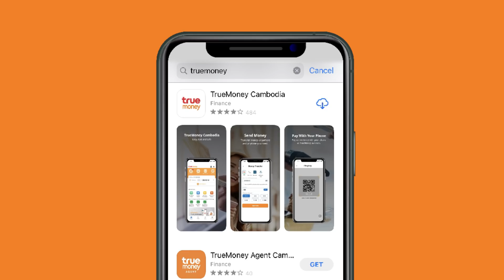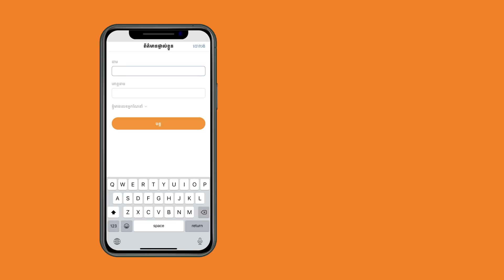LEE PAGE - រឿង ដន្លងខ្មៅ ដន្លងស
មុនការថាស្រឡាញ់កូនប្រសាដូចកូនបង្កើត ដល់ការហើយដៀលត្មេះដណ្ដើមចំណងដៃគ្នា!

ពិសេសទៀតហើយពីទ្រូម៉ាន់នី!!!

ដោនឡូត និងចុះឈ្មោះជាមួយឈ្មោះពិតតាមអត្តសញ្ញាណប័ណ្ណ
ក្នុងកម្មវិធី TrueMoney Wallet ឥឡូវនេះ នឹងទទួលបាន $2 FREE  ដោយគ្រាន់តែបញ្ចូលលេខកូដណែនាំ 88886666 តែប៉ុណ្ណោះ!

ហើយកាន់តែពិសេសទៀតនោះ លោកអ្នកអាចបង់ថ្លៃភ្លេីង នៅភ្នំពេញ និងតាមបណ្ដាខេត្តនានាបានដោយឥតគិតថ្លៃសេវា

“ដាក់ស្រួល ដកស្រួល ផ្ញើរហ័ស មិនគិតថ្លៃសេវា មានតែក្នុង TrueMoney App តែមួយគត់”

ទំនាក់ទំនងផ្សាយពាណិជ្ជកម្ម : Tel/Telegram : 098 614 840

អំពីកម្មសិទ្ធវីដេអូនេះ : គ្រប់ផ្នែកទាំងអស់នៃវីដេអូនេះ តាំងពីចាប់ផ្ដើមដល់បញ្ចប់ គឺផលិតដោយ LEE LOL លើកលែងតែភ្លេងផ្ទៃក្រោយតែប៉ុណ្ណោះ។ រាល់ការបង្ហោះ ប្រើប្រាស់ឡើងវិញ ឬការយកទៅធ្វើអាជីវកម្មនានាគ្រប់ទម្រង់ត្រូវមានការអនុញ្ញាតិពីយើងខ្ញុំជាមុនសិន។